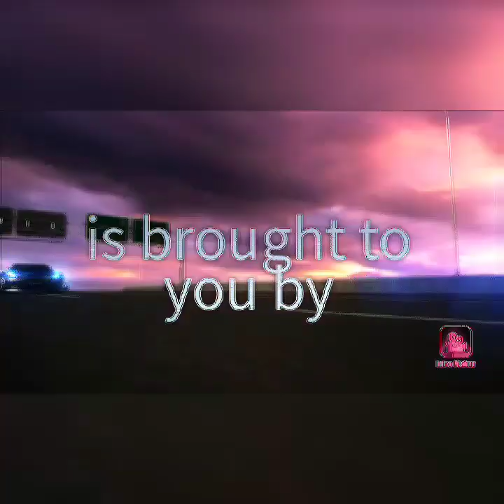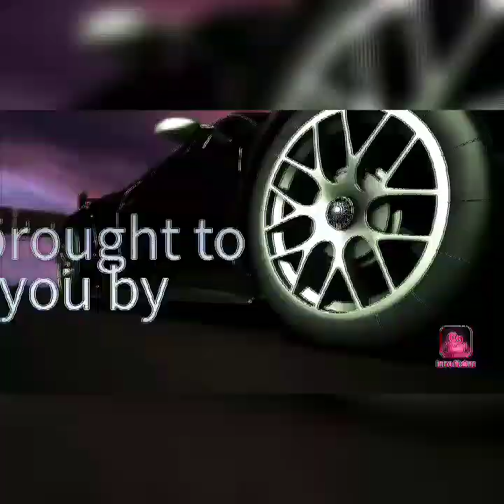PART 1 - ITO ANG SOLUSYON PARA MAPAKAIN ANG MGA GUTOM! - MYSTICA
THIS IS THE SOLUTION IN ORDER TO SAVE THE FILIPINOS FROM HUNGER

WATCH! THIS IS A WARNING! STAY AWAY FROM GRAVEN IMAGES AND IDOLS. THEY CAN'T SAVE YOUR LIVES! - MYSTICA

EXPECT THE WORSE, HUNGER IS YET TO COME! EVERYTHING IS GOD'S PLAN! NO DOCTORS OR FRONTLINERS WILL BE ABLE TO SAVE US! ONLY OUR FAITH AND OUR LOYALTY TO GOD! STAY AWAY FROM GRAVEN IMAGES OR IDOLS! FOCUS ON WORSHIPPING THE SPIRIT OF GOD WHO DWELLS WITHIN US BECAUSE OUR BODY IS HIS TEMPLE! HIS ANGER AND WRATH BECAUSE OF DISLOYALTY  IS HERE! THIS IS A WARNING FROM GOD!

THE START OF THE END HAS COME. UMPISA PA LANG ITO. NAIPANAGINIP NA SA AKIN NG DIYOS MULA NOONG 2012 AT 2014 KUNG ANO ANG MANGYAYARI SA SYRIA NA NASIRA DAHIL SA KAGULUHAN AT NGAYON NAMAN AY MAGKAKAROON NG ULTIMATE HUNGER AT ANG CORONA VIRUS AY NAKATAKDANG WEAPON SYMBOLIZING THE STATEMENTS OF GOD TO ME SAYING"I WILL STRIKE AN ARROW OF HUNGER" IN ORDER TO DESTROY AND KILL THE PEOPLE OF THE WORLD. SO YUNG ARROW PALA NA GINAGAMIT NIYA PARA MAPARUSAHAN AT MAMAMATAY ANG MGA TAO SA MUNDO AY ANG CORONA VIRUS NA SIYA RING MAGHAHATID SA ATIN SA PAGKAKAGUTOM OR HUNGER. KUNG GUSTO NIYONG MALAMAN KUNG BAKIT ANO ANG DAHILAN AT ITINAKDA NG DIYOS NA MANGYARI ITO AT KUNG PAANO TAYO MAKAKALIGTAS, READ THE "VISION" OF MY
~ Mystica (The Advocate Of Truth)

Lahat ng ito ay nakatakda at naipanaginip na niya ang mga ito sa akin. Kaya kahit pinagtatawanan yung mga post ko... sige lang ako dahil sinabi ng Diyos na ako ang parurusahan kung hindi ko sasabihin!

Yung mga tumatawa at easy-easy at puro joke-joke ang mga pinaggagawan, sila ang mga uungol na parang mga nasusunog sa lalong madaling panahon. Kung sino lang ang mga sumeseryoso at nananatiling nananalig at may loyalty sa Diyos sa kanyang mga utos at pangako, sila lang ang maililigtas. Darating na ang taggutom. Ginamit niya lang ang corona virus para maipahinto ang lahat hanggang sa mahinto na lahat ang food supply at pati ang lahat pera, mga alahas at ang mga mahahalagang materyales na bagay ay hindi na rin safe para galawin at gamitin!. Mas lalong dadami pa ang mamamatay,... hanggang susuko at mamamatay na rin ang mga doctors at frontliners. Magkakaroon na ng walang katumbas na panic, paglalaban-laban at sobrang kagutuman. Yan ang mga specified na ipinakita niya sa akin sa aking dreams and visions noong year 2012 at 2014 na naisulat ko na sa aking Matagal kong itinago ang mga pangitaing ito sa takot kong walang maniniwala sa akin...pero ngayong unti-unti ng nangyayari ang lahat, this is now the time to publicize them in FULL BLAST! ~ MYSTICA

1) MATTHEW CONRAD (NEW ZEALAND)
2) SIGURD NALI LARSEN (NORWAY)
3) TIFFANY LARIEGO (USA)
4) DEIANARA ARAGON (USA)
5) MICHAEL KEREW (USA)